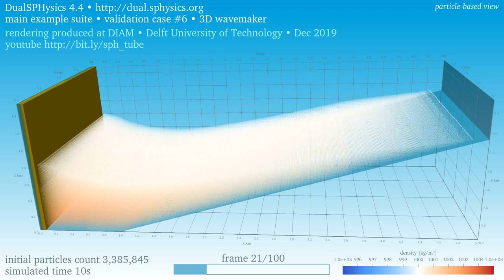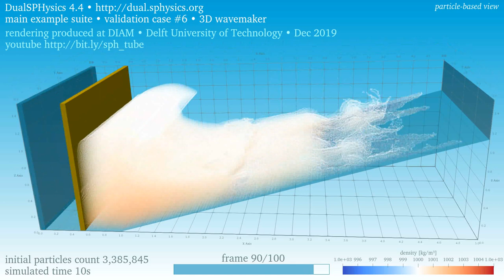3D wave maker • 3.4M particles • density • particle-based view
A piston oscillates and generates waves that break by plunging, interact with the backwash on a slope, and generate splash • The three-dimensional flow is periodic in the close-to-far direction

This is the validation case '3D Wavemaker' in the 'main' suite of examples of DualSPHysics 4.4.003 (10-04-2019) • The simulation settings have default values except for the initial particles spacing: this is 1 cm, half the default • The fluid particles count is 3,385,845 • The initial water height at the piston is 0.75 m and is represented by a column of 75 particles

The shading displays the density magnitude, for the governing equations have been cast in a weakly-compressible form • The particle-based view renders the individual computational elements used to simulate the bulk of the flow field • Regions with large changes of density, for example near the bed, could be masked by the amount of particles • Watch for the corresponding velocities

Visualized with ParaView 5.7.0 • This video is part of the channel sph.tudelft.nl